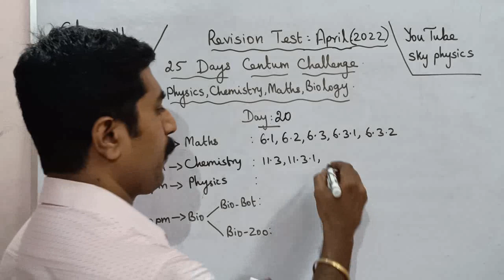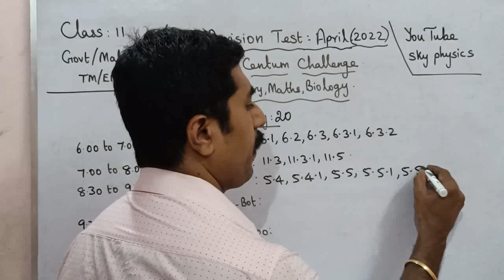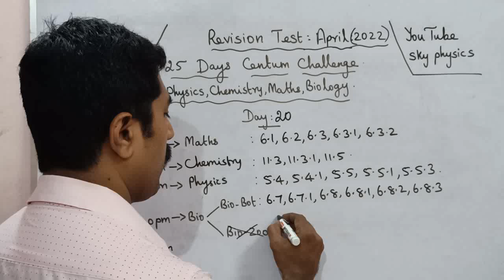Day 20|Revision Test|April 2022|25 days centum challenge|Class 11|All subjects|sky physics